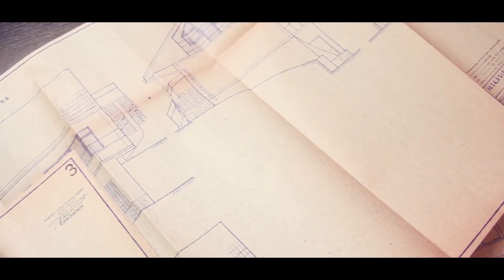Projekt Życie - odcinek 10. Rekolekcje adwentowe.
Szczerość w życiu jest ważna. Tylko w prawdzie możemy stawać przed Bogiem - wtedy On nas oczyszcza i przemienia. Gdy przestajemy udawać zyskujemy prawdziwy pokój serca, a nasze życie staje się historią, którą warto opowiedzieć.